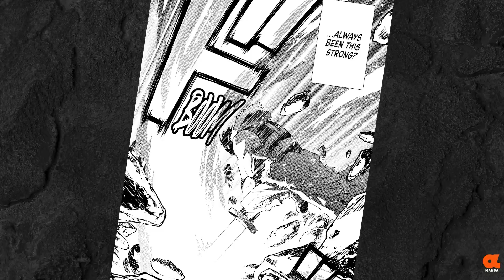【Alpha Manga-Official】Ordinary Soldier Dreams of the Past (Chapter 2)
E-book version is available at Kindle Store!

Ordinary Soldier Dreams of the Past

After a long battle, John Celias, a soldier of the Demon punitive force, sees the hero topple the Demon King at last...and he is defeated by the remnants of the enemy. When John, who should have died in the war, wakes up, he finds that he has become a baby in his hometown... the same hometown that should have been destroyed by the demons. John realizes that he has actually gone back in time and decides to use the fighting prowess and the knowledge he gained in his previous life to change his tragic fate! It's a story of a soldier and his time travel counterattack fantasy!

Go check out the links below to find more!